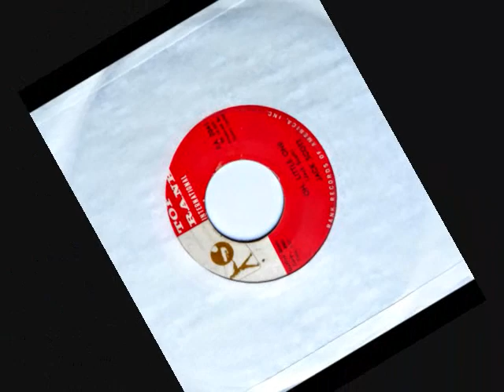Oh, Little One ~ Jack Scott (1960)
Oh, Little One ~ Jack Scott (1960) Top Rank # RA 2041 -
The flip side of, Burning Bridges